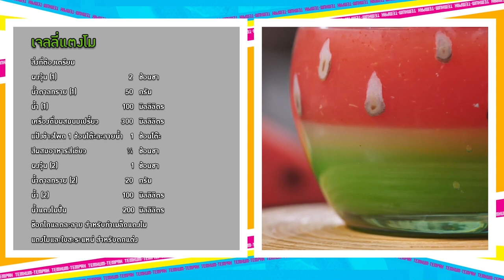รายการ "เต็มปากเต็มคำ" โจทย์(แตงโม) l เมนูเจลลี่แตงโม |EP.198 [1/3]